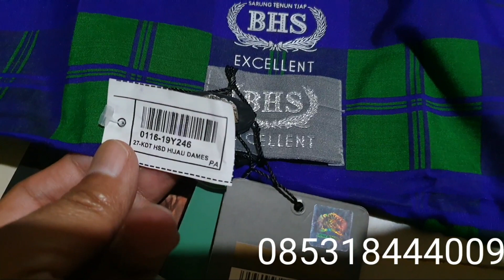4pcs bhs excellent sutra mesres paling layak buat lebaran 2024